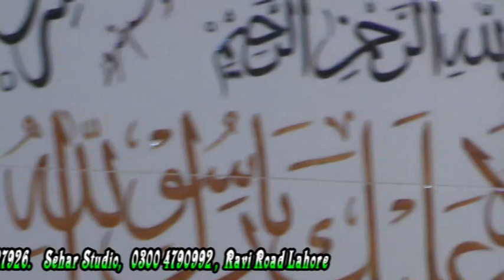Saifi Mehfil Ravi Road 09-02-2019 Part 5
Saifi Mehfil Ravi Road 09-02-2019 Part 1

Saifi Mehfil Ravi Road 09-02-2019 Part 2

Saifi Mehfil Ravi Road 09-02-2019 Part 3

Saifi Mehfil Ravi Road 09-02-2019 Part 4

Saifi Mehfil Ravi Road 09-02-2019 Part 6